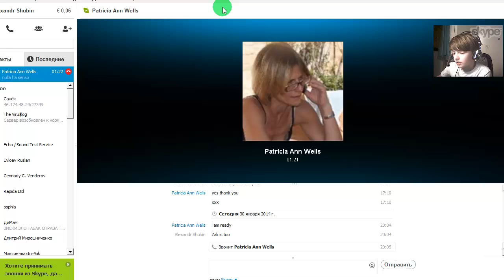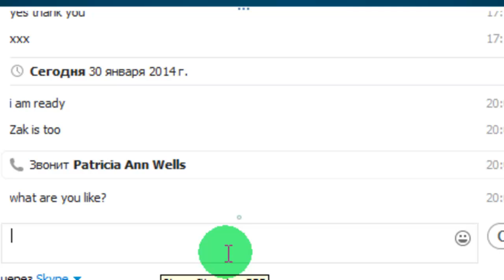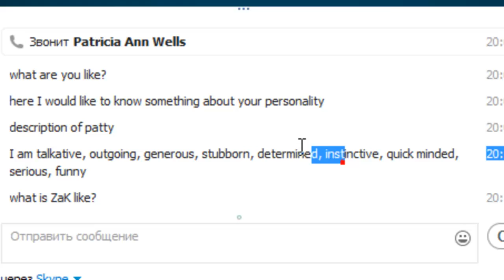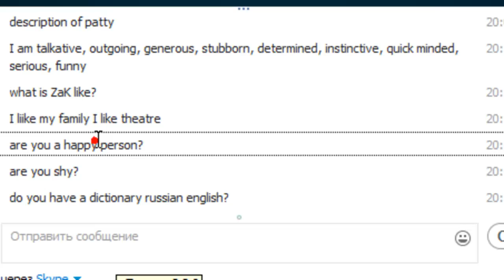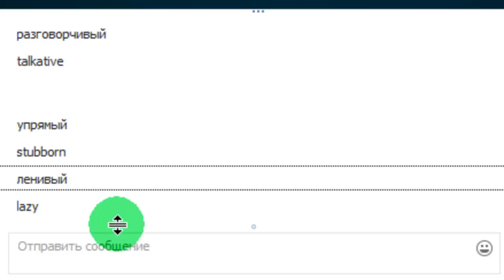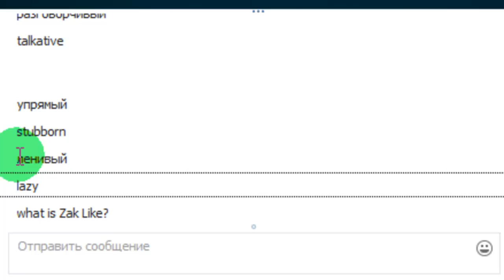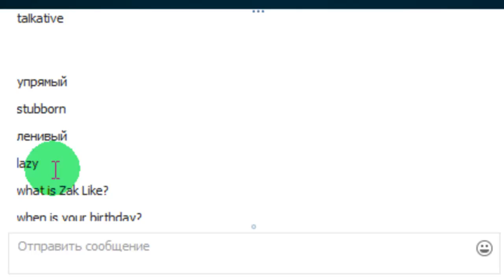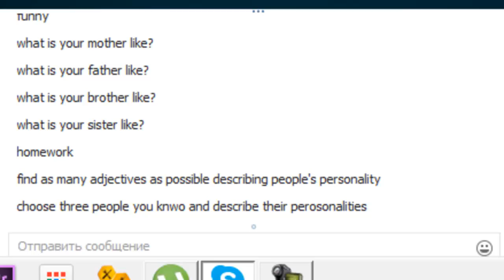Английский с носителем. Урок 2. Разговор о тебе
Разговор о тебе для детей. Английский с носителем.